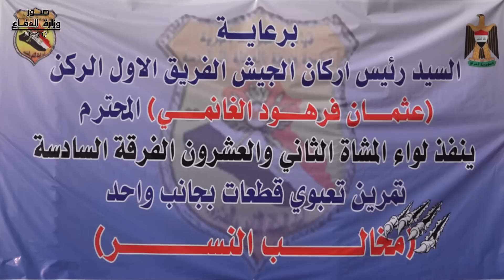الفرقة السادسة تنفذ عملية (مخالب النسر) لاقتحام وتحرير المباني والاهداف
برعاية السيد رئيس اركان الجيش الفريق اول الركن عثمان الغانمي وحضور قائد عمليات بغداد الفريق الركن جليل الربيعي، نفذ اللواء الثاني والعشرون احد تشكيلات قيادة فرقة المشاة السادسة عملية (مخالب النسر) التي تتضمن اقتحام المباني وتحرير الاهداف وتقديم الاسناد الناري لها، ويعد هذا التمرين هو ختام التدريبات التي تلقاها اللواء المذكور بأشراف القوات الاسترالية التي استمرت لعدة اسابيع.
وحضر الفعالية عدد من مدراء الصنوف والضباط في وزارة الدفاع والجانب الاسترالي في قوات التحالف.